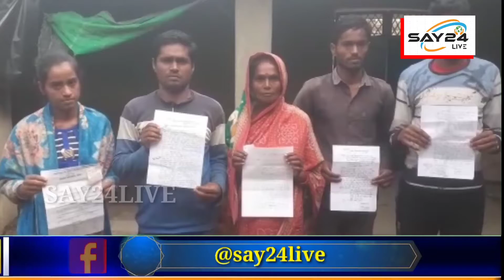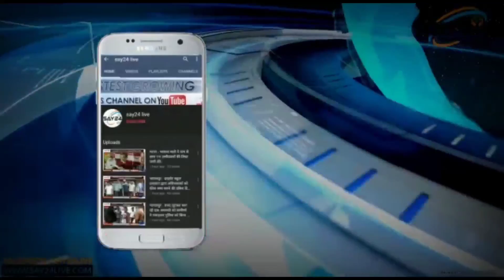शराबी पति से तंग आकर ,न्याय की गुहार लगाने पहुंचे डी आई जी के पास,सुन लीजिए क्या बोल गए।